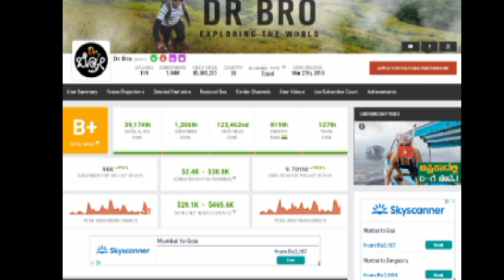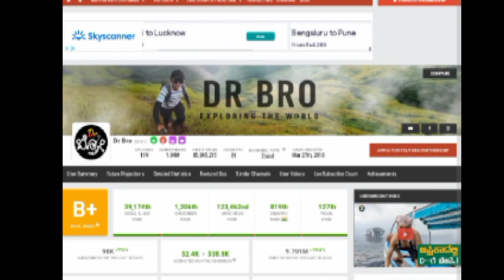Dr Bro ನ ತಿಂಗಳ ಆದಯ ಎಷ್ಟು ಗೊತ್ತಾ ?🤭 || Dr Bro monthly income || Kannada number 1 traveller#drbro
Dr Bro ನ ತಿಂಗಳ ಆದ ಎಷ್ಟು ಗೊತ್ತಾ ?🤭 || Dr Bro monthly income || Kannada number 1 traveller#drbro